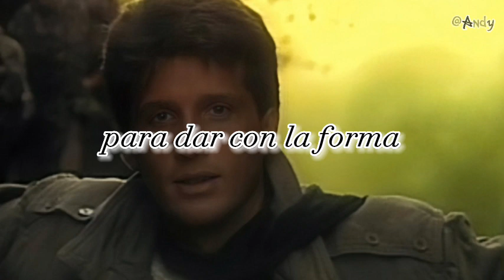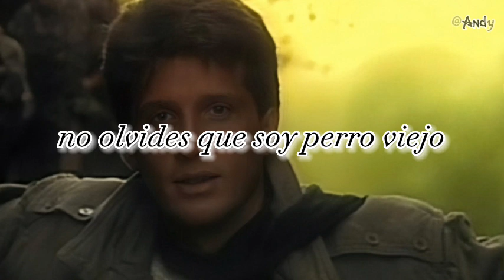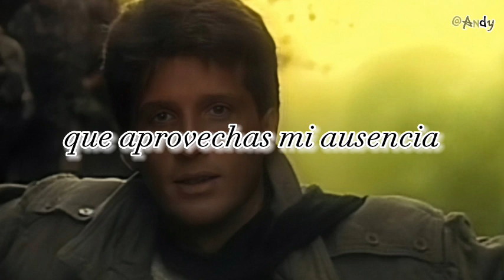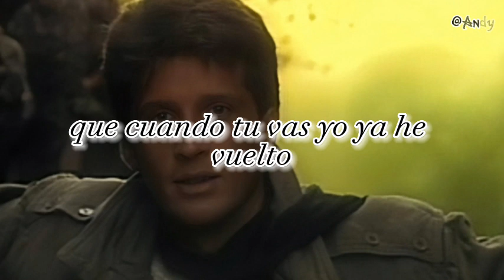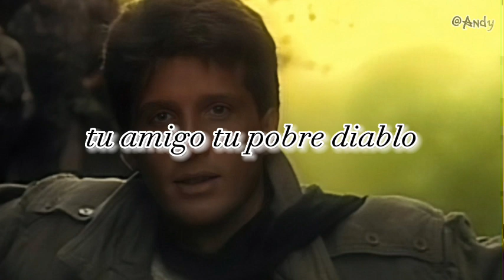♡ 𝓔𝓶𝓶𝓪𝓷𝓾𝓮𝓵 ♡ 𝓟𝓸𝓫𝓻𝓮 𝓓𝓲𝓪𝓫𝓵𝓸 ♡ ☆ 𝓛𝓮𝓽𝓻𝓪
Emmanuel Tema-Pobre Diablo Letra-Lyrics
Música romántica